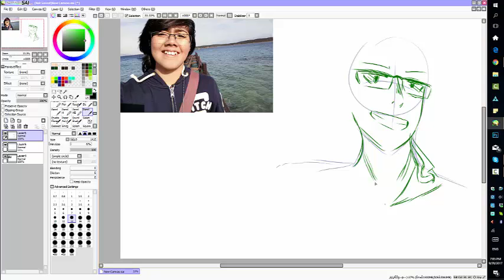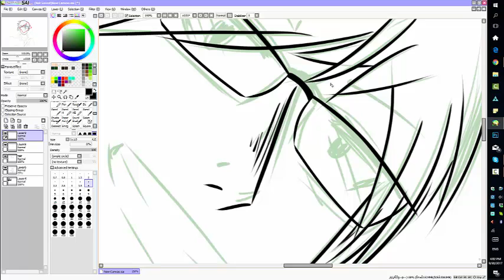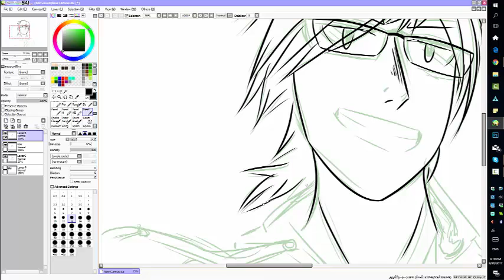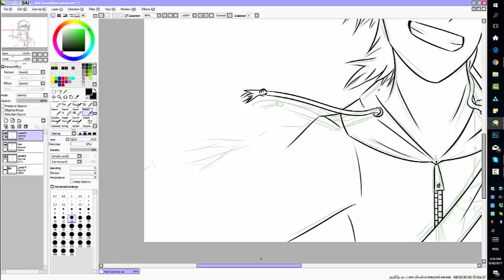Drew myself!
So the last two videos weren't meant to be uploaded on youtube- but I didn't listen to myself and did it either way! Ha! take that me!

Yes! my father's from Italy! And it's so freakin' awesome there!